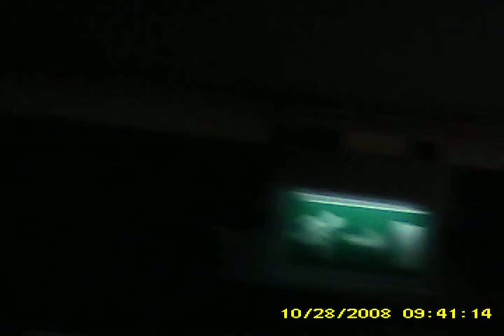Cheap Hidden Spy Cam | Footage 18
Manifesto Beats instrumentals are available

Cameras used are Action cameras similar to Go Pros 1 is a 1080HD and the other is a 4kUHD a Nikon D3200 at 1080 and the sound is a Zoom H1. Camera phones, point and shoots and a car camera are shot at 720HD as well.

OPM is a show about the Entwistle family from Oldham in the Northwest  of England. It is a show about lifestyle, music and what is important in the life of this family, it is a weekly show that is aired every Sunday.

This is a meat and potatoes style radio stream, Official Pirated Material is a talk and music show that deals with the mundane, cosmopolitan, social, and topical points of the days we are living in. The Show is hosted by father of two and former rapper Enty3way who lives and resides in Oldham in the North West of England. The show is presented in an informal manner and may contain language and topics, not suitable for younger and easily offended people. The show can be found on several websites, and popular social media outlets such as the most easily found and known on the internet. Official Pirated Material is presented in a talkshow format feating music from Past Life Record's artists and music acts known to Official Pirated Material whom have given permission for their content to be used on the show. Official Pirated Material encouraged viewers and unsigned artist's to send music in via email to be played on the show, that said you must own the copyright for all music sent.

The Show is posted every week on a Sunday.